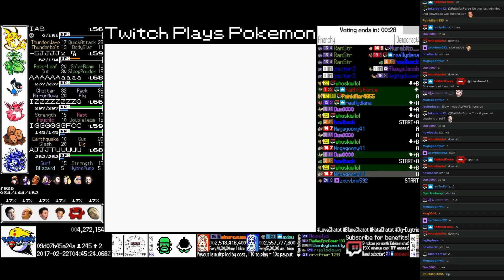Twitch Plays Pokémon Anniversary - Hour 294 to 295